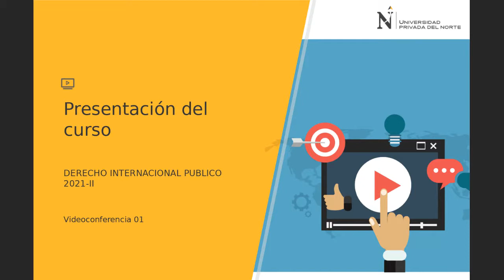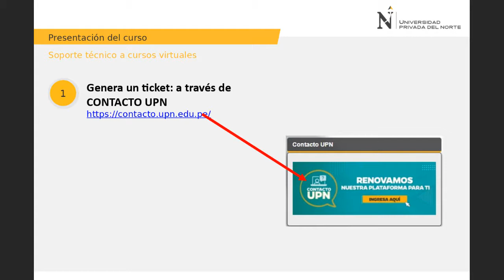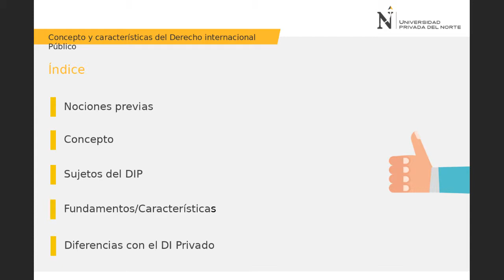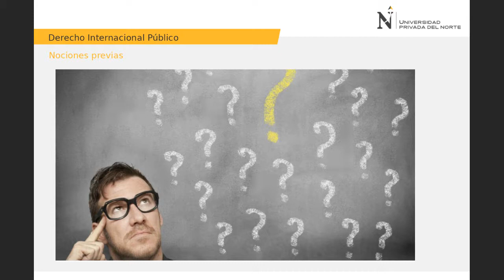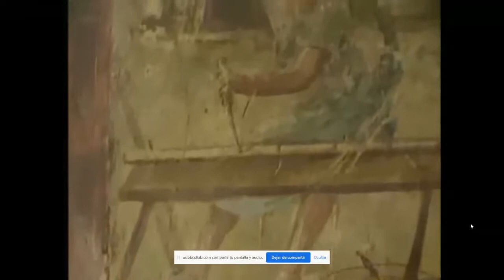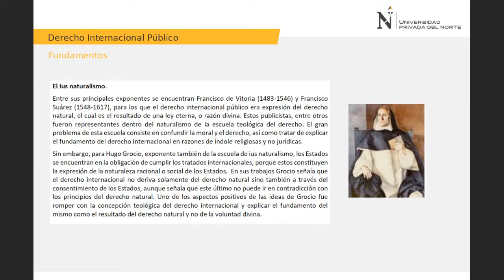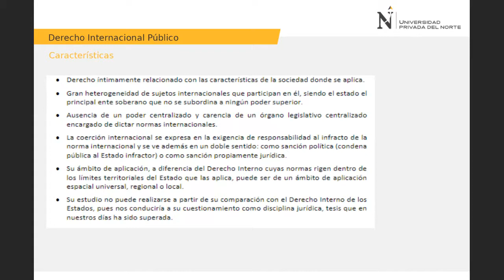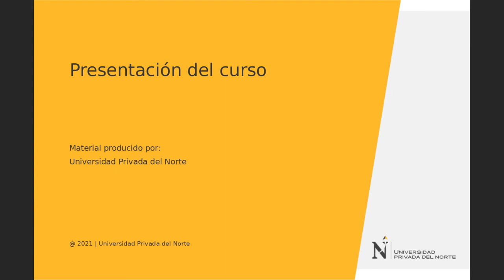Concepto y Características del DIP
Derecho UPN 2021
Curso:  DERECHO INTERNACIONAL PÚBLICO
Profesora: Ana María Araujo
Tema: Concepto y Características
Clase 1
Ciclo 10